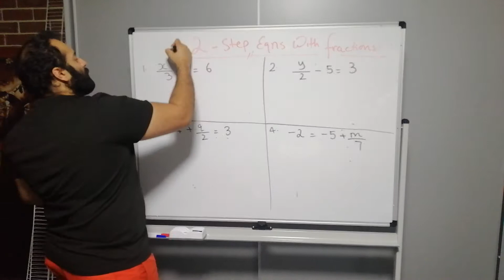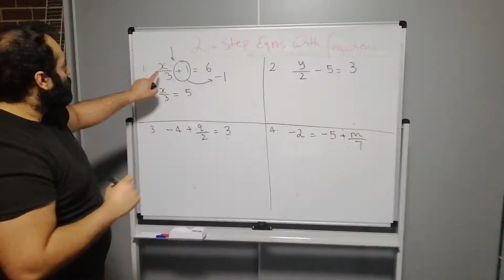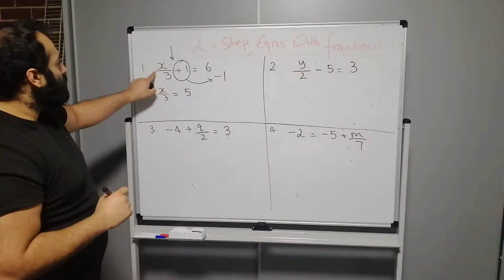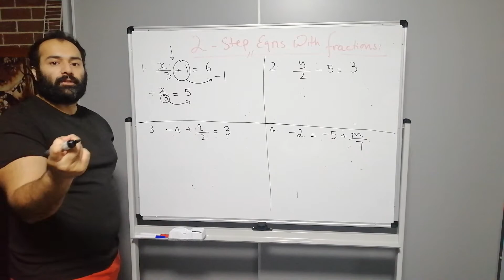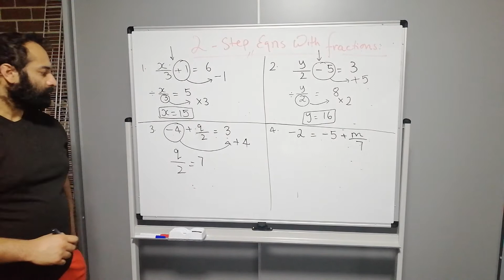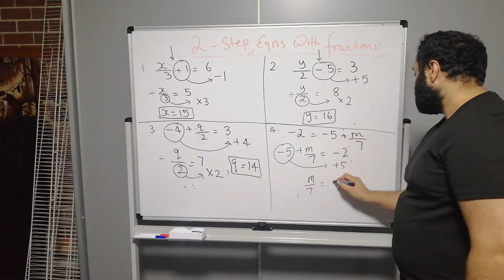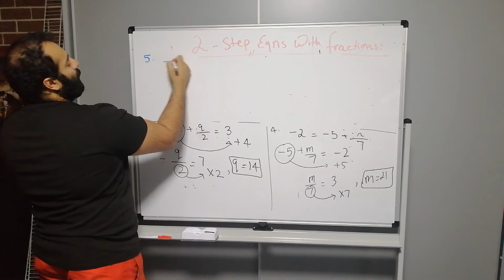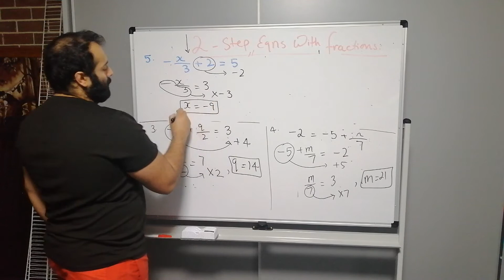2 step equations with fractions